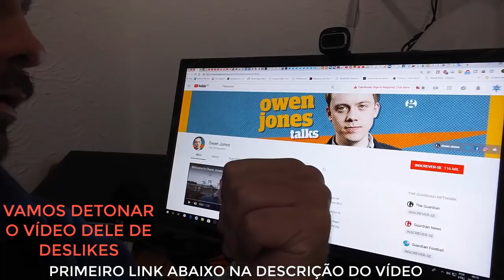Missão URGENTE Não Vamos deixar Atacarem Bolsonaro!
Missão URGENTE Não Vamos deixar Barato!
Assistam e tomem a atitude.
▶DE AQUELE APOIO PESSOAL? NEM QUE SEJA DE POUQUINHO EM POUQUINHO?
Me ajude a comprar uma CÂMERA para nossas lives? :)
▶ Ou apoie o canal pelo Apoia-se:
▶ Ou ainda nossa conta na Caixa Econômica e Lotéricas:
✡ Caixa Econômica
At: 0204
Conta Poupança: 2660-4
Operação (013)
Fav. Marcelo Berlinski
PESSOAL, NOVA PARCERIA DO REALIDADE ISRAELENSE!
Kit Hebraico e Grego! O conhecimento da linguagem original vai te permitir ir mais longe do que as traduções podem expressar
Além de você aprender o Hebraico ainda estará ajudando nosso canal.
Segue o link abaixo pra vocês! :)